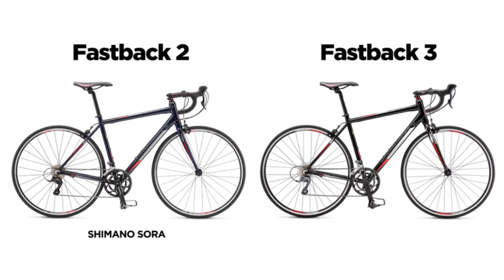Top 7 Best Bikes For Beginners That Are So Affordable & Comfortable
Here is the Latest Bikes For Beginners List

Best bikes for beginners keep the rider’s back somewhere between a 90- and 70-degree angle with the ground, to put less strain on your back and neck. Beginner bikes are great for bike paths, trails, and riders who want to explore more singletrack. The shifting is simple and basic. While we love systems for bikes because it removes the finicky front derailleur, this setup from shimano is proven to be durable and requires little upkeep.

The best bikes for beginners, we decided on a reasonable price range, then looked at the best options under the maximum price. We compared components and style, along with intended use for all categories. From there, we went with expert opinions and our own experience on road bikes and commutes to find the best road-style bikes for everything from in-town commuting to long weekend group rides.

Best bikes for beginners can offer you miles of smiles without costing the earth. If you're starting out on your cycling journey or looking for the best commuter bike to splash through the winter miles, then you probably don't want to spend a fortune.

     leave us a message (coolidealbikes at gmail dot com) so we can